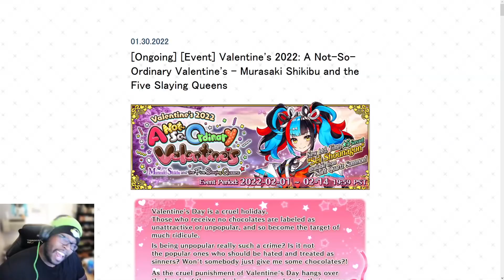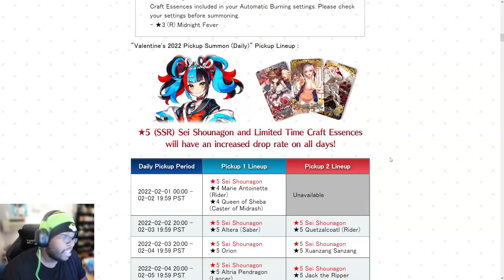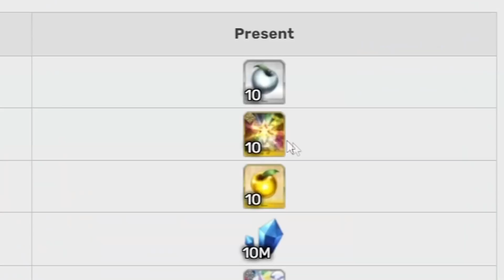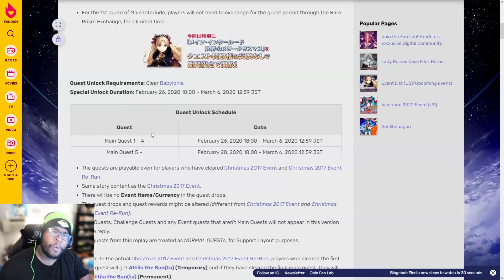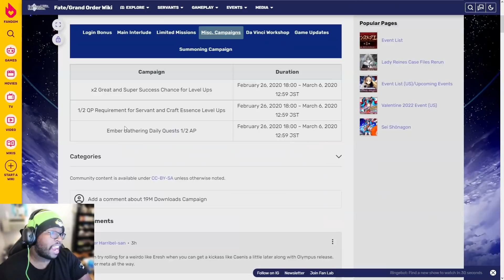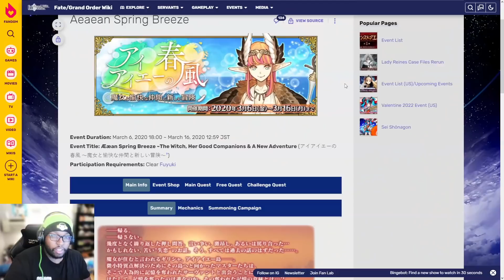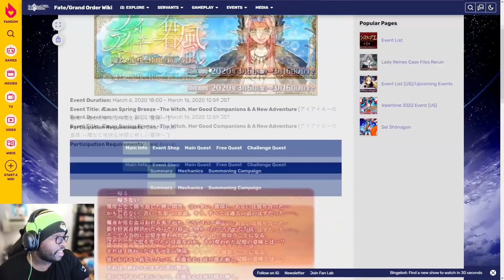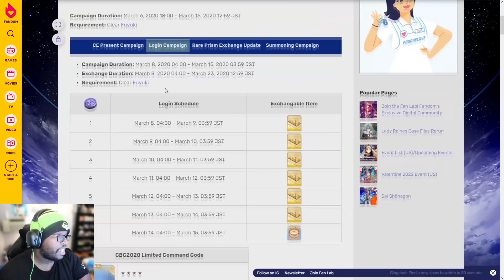ERESHKIGAL RETURNS TO FGO! CLAIRVOYANCE EX FEB 2022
LEAVE A "mothman" IN THE COMMENTS 🦋
▼ expand here ▼